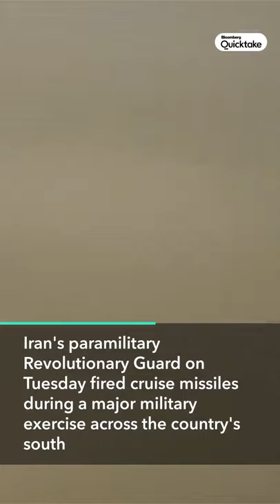Iran Holds Major Military Drills in the Persian Gulf